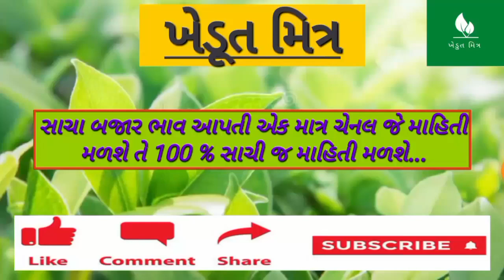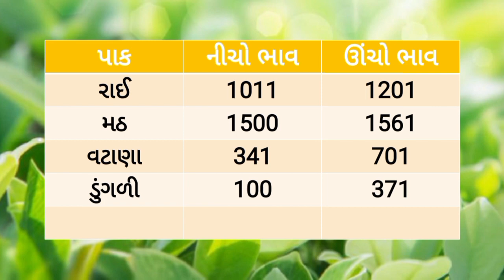🌱 જીરુ 5841 પાર 26/12/2022 |Aajna bajar bhav |આજના બજાર ભાવ |gondal Aaj bajar bhav